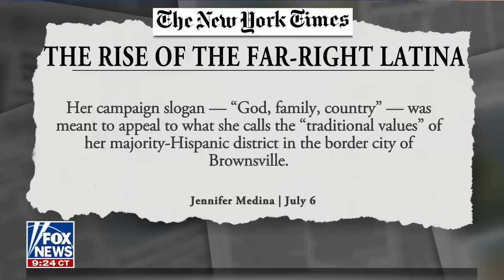They think the world revolves around DC: GOP congresswoman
Rep. Mayra Flores hits back at Rep. Alexandria Ocasio-Cortez and sounds off on the Biden administration’s role in the southern border crisis on ‘The Ingraham Angle.’